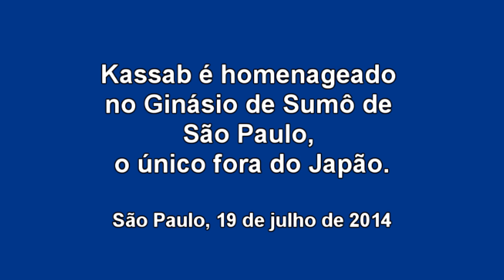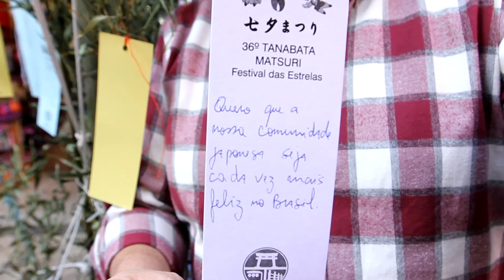Kassab é homenageado no Ginásio de Sumô de São Paulo e visita a Festa das Estrelas